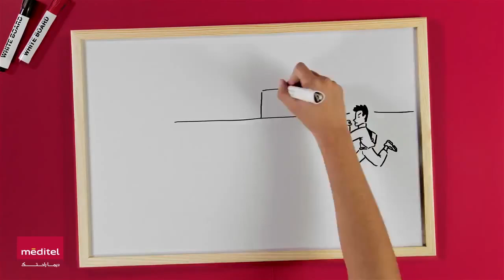مؤثر وبالفيديو ضاعو ليا بناتي في فاجعة روزامور و الدولة مدارت لينا والو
Suivez l'actualité en direct sur la chaîne YouTube de chouf tv. Restez informés partout où vous êtes avec chouf tv.